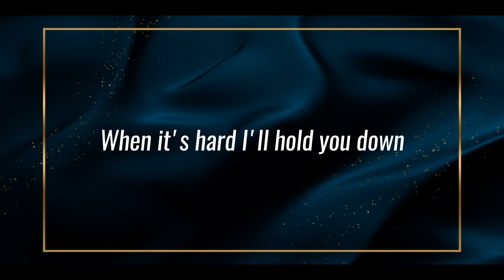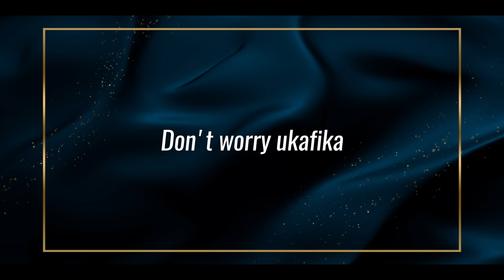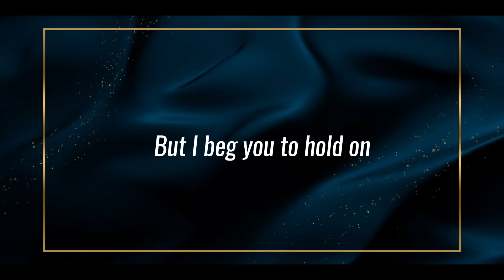Theresa Phondo & Driemo_HOLD ON (LYRICS)